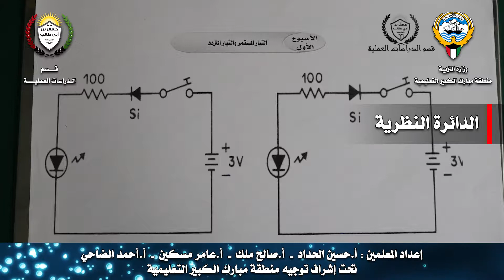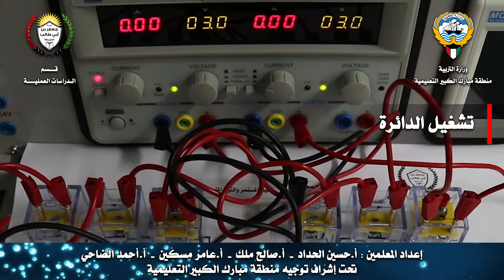الصف السابع - الاسبوع الأول - إختبار الموحد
الدوائر العملية للصف السابع
مادة الكهرباء و الإلكترونيات

دائرة إختبار الموحد
الإسبوع الأول